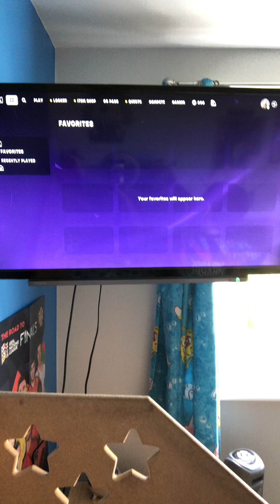5 November 2023